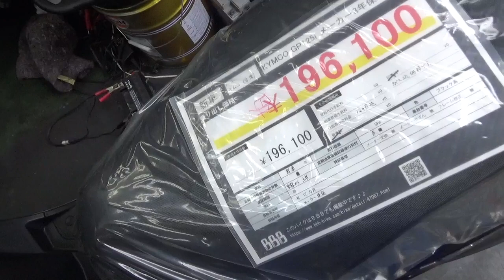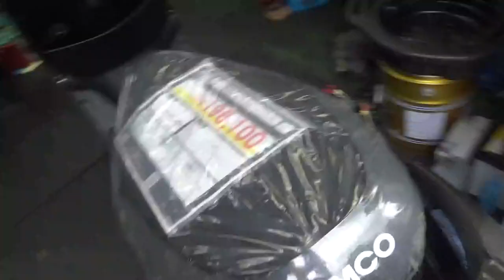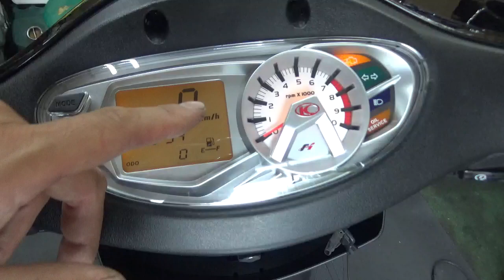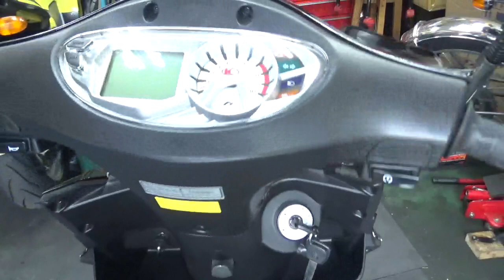バイク屋の宣伝。KYMCO GP125i MUSASHIエディション？ヘッドライトをLEDにしました。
ヘッドライトとポジションバルブをLEDに交換して、白さ感UP！
左側に小傷あります。

新車ですので、保証＆フェア等は、適応されます。
価格は、自賠責1年込店頭乗り出し価格￥191600ーです。

もちろん、通常のGP125iもお取り寄せいたします。価格は同じです。

モトチャンプ誌で証明された性能！
そして他車よりも圧倒的に低価格！
これって、海外に打って出ていった昔の日本車のようです。